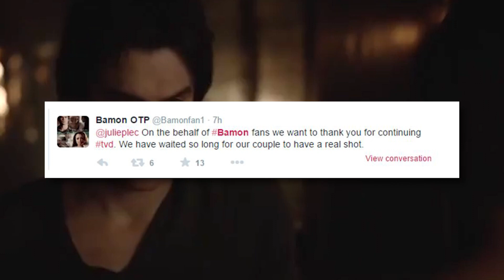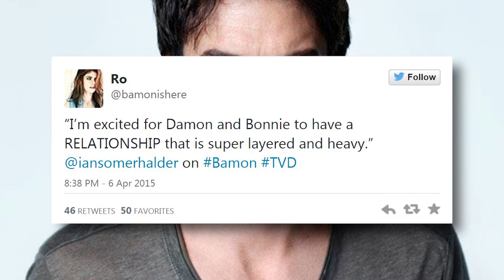TVD Fans React to Nina Dobrev Leaving - Bamon Shippers!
The Longest Ride in theaters Friday 4/10!

Nina Dobrev is officially leaving the Vampire Diaries and die-hard fans are letting their voices be heard!
So yes friends and fellow fans, I think we’re all still a bit shell-shocked by news that Nina Dobrev will be saying goodbye to Mystic Falls at the end of this season, but I have to note that some of you are really finding the silver lining here with some shipping action for another duo that no one could’ve seen coming – ah yess…it’s Damon and Bonnie – AKA Bamon. These two have definitely had a hardcore love-hate (okay mostly hate) relationship throughout the show, but after everything they’ve been through together during this season alone, their relationship is definitely in the best place we’ve ever seen it in. Plus, just based on sheer facts, the dating pool in Mystic Falls is kind of diminishing. With Elena and Jeremy gone, these two might actually really find love or at least some sort of close relationship with each other. And now, back to the fandom,
Bamon OTP hit twitter to tell Julie Plec that “On behlf of Bamon fans we want to thank you for continuing TVD. We have waiting so long for our couple to have a real shot.”
@Gabii_71 posted this funny photo with a caption that reads “even a better love story than twilight Bamon.”

@FirstNameLumka said “I hope Bamon builds slowly. Then explodes on top of a table somewhere. Get in the there Bonnie.”

And lastly, @bamonishere reminded us all of an actual quote from Ian Somerhalder himself, tweeting “I’m excited to Damon and Bonnie to have a RELATIONSHIP that is super layered and heavy.”
Well, only time will tell guys – we’ve still got the rest of season 6 and we still have that whole huge thing of figuring out what in the world is going to happen with Elena…so let’s not get ahead of ourselves, but I am really looking forward to seeing what’s going to happy with this whole Bamon thing – what about you guys? Hit us up in the comments section, don’t forget to subscribe and then click here to get the breakdown on 7 things even you die-hard TVD fans might not know about Nina Dobrev.